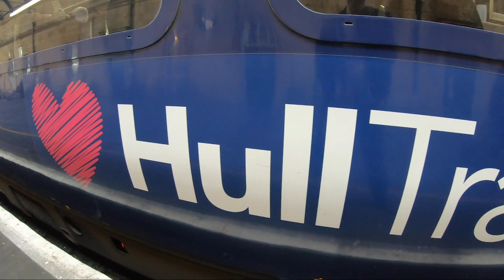HULL FAIR | Europe's largest travelling fun fair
Hull Fair is the largest travelling fun fair in Europe. I went to the 2019 Hull Fair..my first time despite growing up in Yorkshire.

It's a really fun day/evening out in Hull with loads of rides & great food!